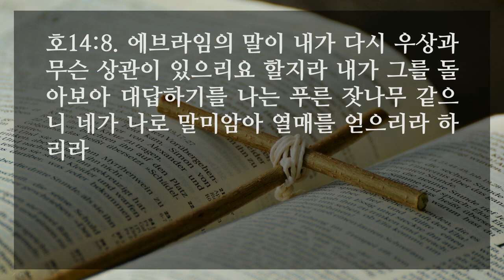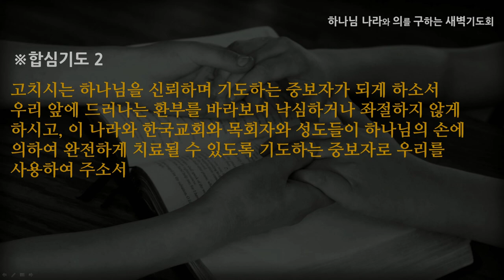[선한목자교회] 새벽기도 2020년 09월 11일 | 고치시는 하나님을 신뢰하게 하소서 - 박지훈 목사 [호세아 14:1-9]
고치시는 하나님을 신뢰하게 하소서 - 박지훈 목사 [호세아 14:1-9]